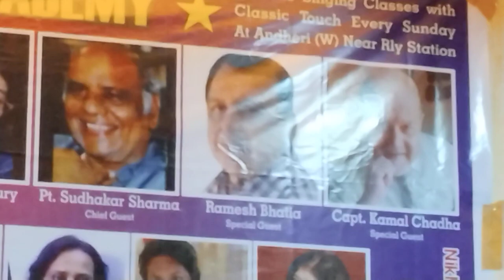Aishi deewangi dekhi nahi kabhi Song